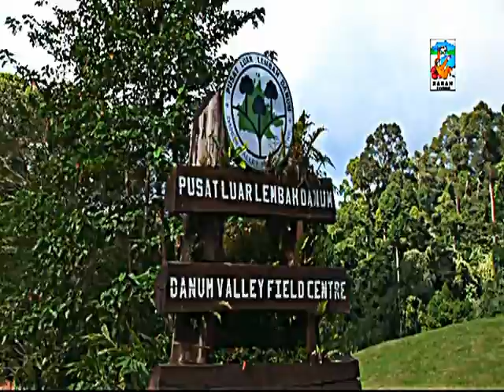Short Documentary : An Introduction to Sabah, Malaysian Borneo